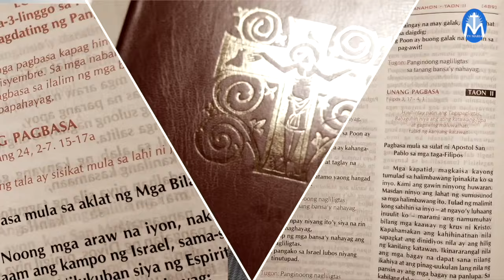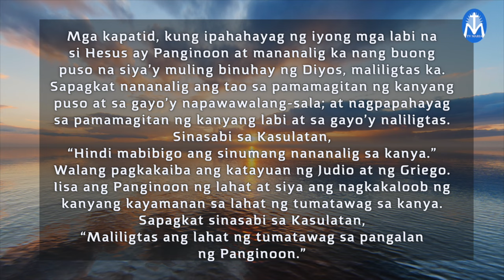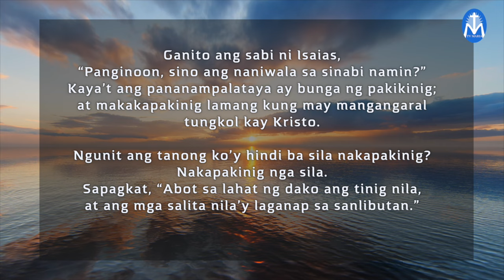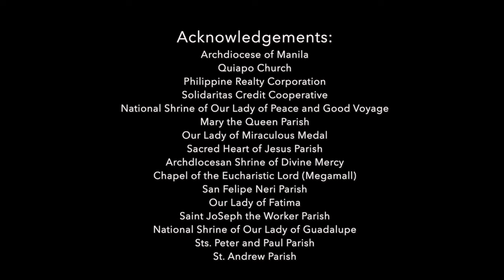First Things First | November 30, 2024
Our Youtube membership is now available!